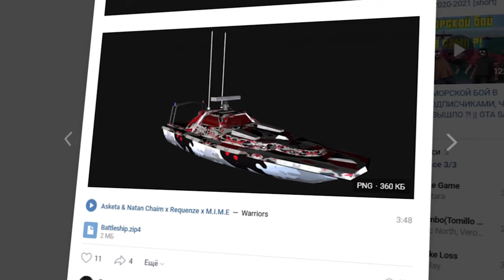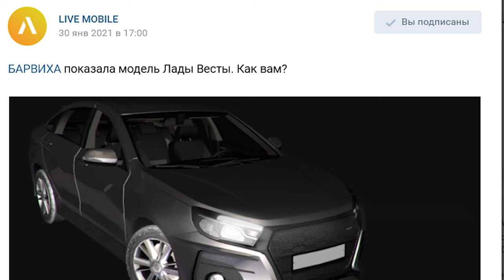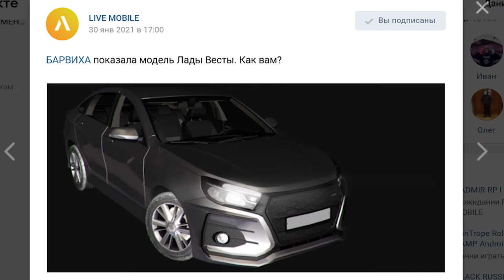ЖЁСТКО ОБОЗРЕВАЮ МОДЕЛЬКУ НА БАРВИХА РП (ДА ВРОДЕ НОРМ)